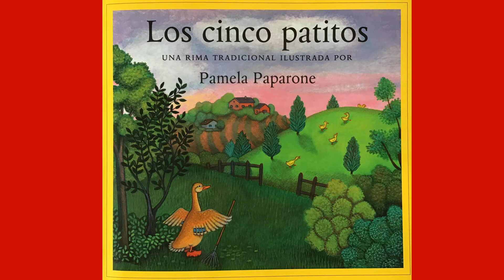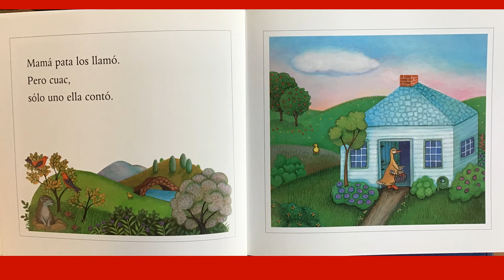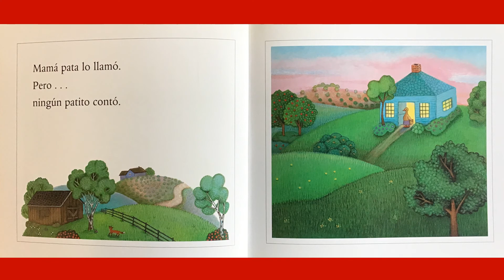Los cincos patitos read by Teacher Graciela